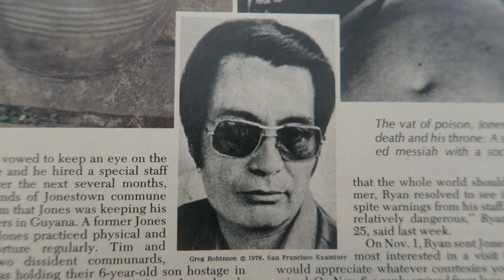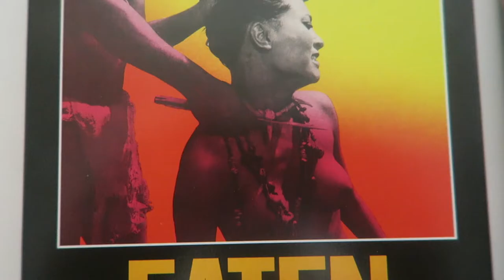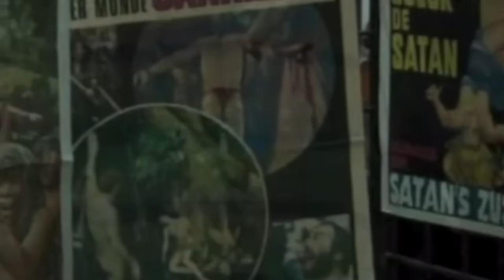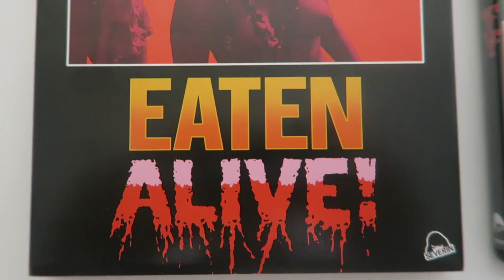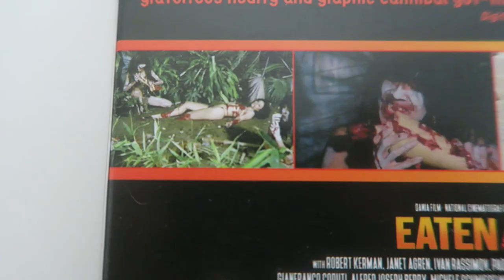Eaten Alive (Doomed to Die) Review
Eaten Alive! (Italian: Mangiati vivi!) is a 1980 Italian horror film directed by Umberto Lenzi. The film is about a young woman (Janet Agren) who is searching for her sister after her abduction by a cult in the jungles of New Guinea.